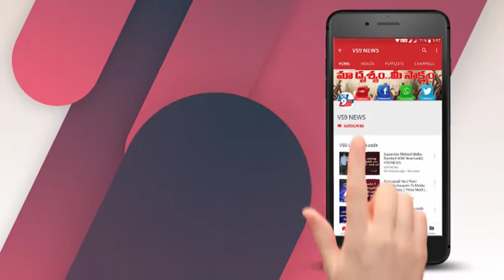Rakul Preet Singh May Sizzle In A Special Song Ram Charan-Boyapati Srinu Film || VS9 NEWS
Watch Here, Rakul Preet Singh May Sizzle In A Special Song Ram Charan-Boyapati Srinu Film || VS9 NEWS

Rakul Preet Singh May Sizzle In A Special Song In Ram Charan-Boyapati Srinu Film || VS9 NEWS